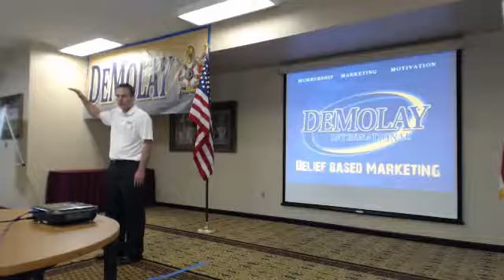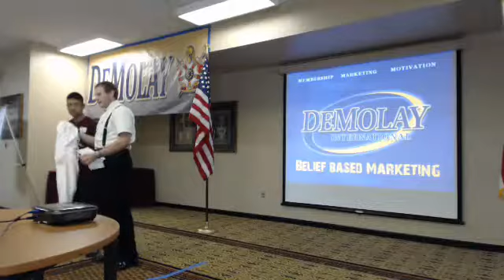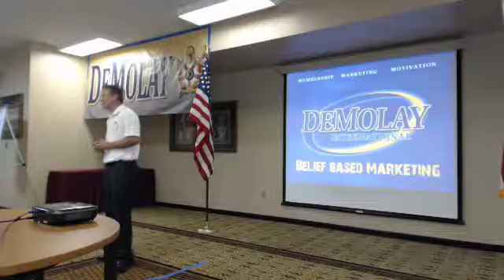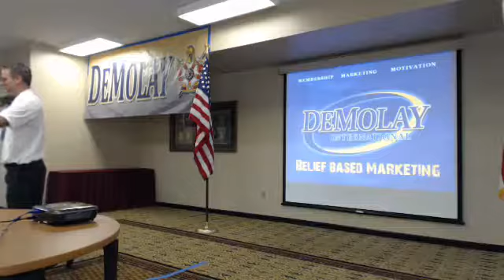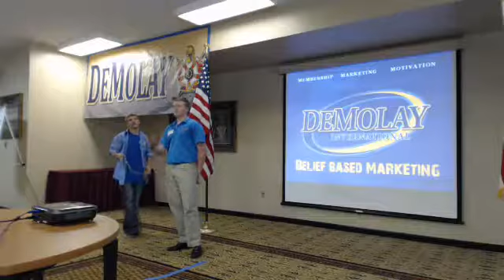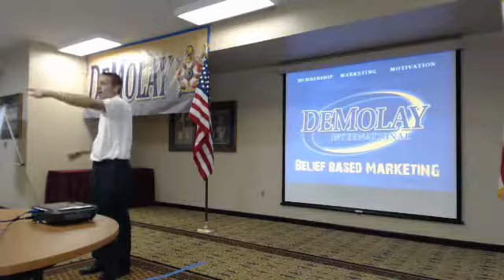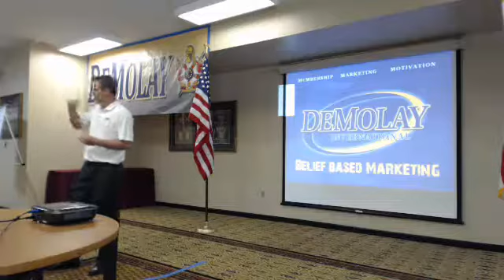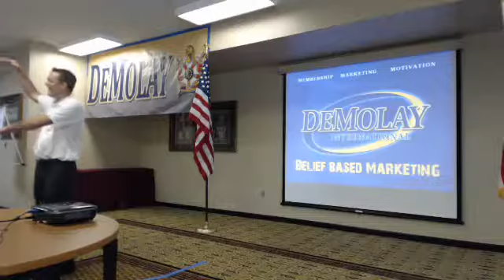9/28 Belief Based Marketing